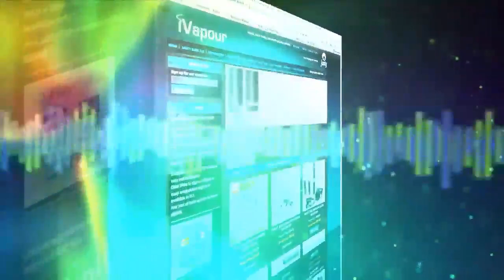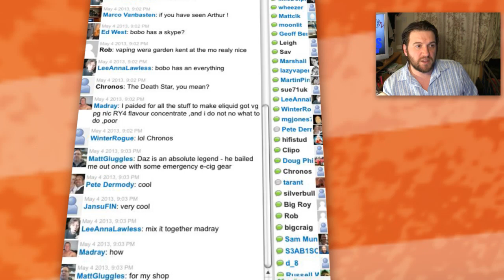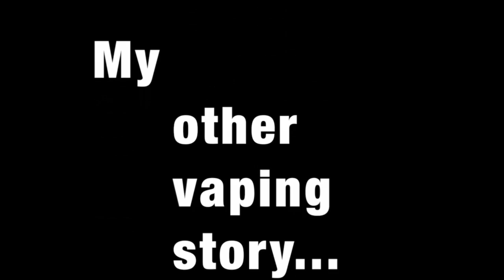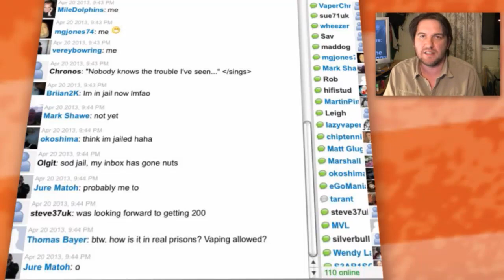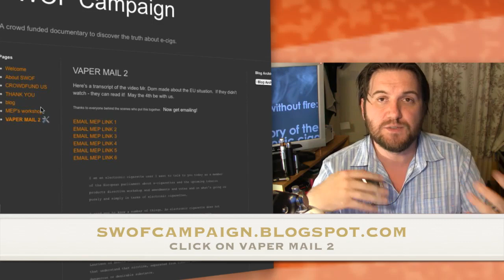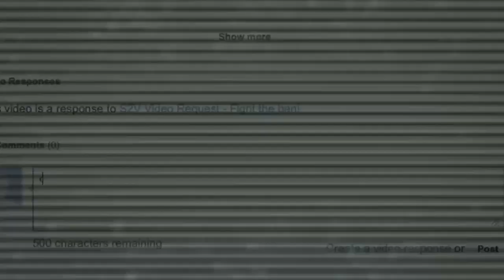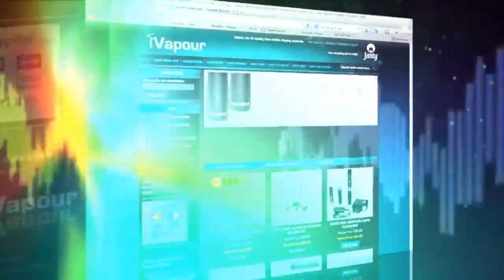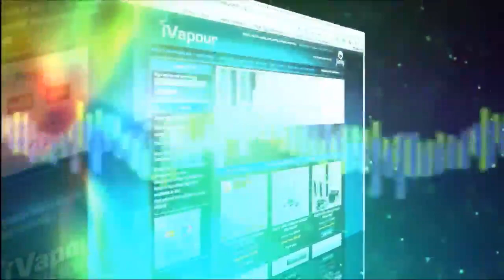The SOS Show: Episode 12: May the 4th be with us!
Tonight on the big show! Andy takes a look at his vaping journey as a vaping videographer, updates about the SWOF campaign.  Andy pushes the button on another VAPER MAIL caper and chats with VTTV host Marco from VaperScene!  Happy Star Wars Day! :)